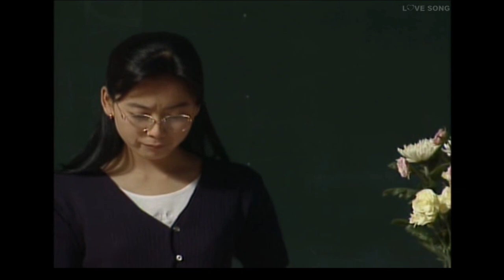Help! Love {1} × Domoto Tsuyoshi & Domoto Koichi × episode edit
Bullied and lonely, transfer student Makoto meets class president Ruka, an aloof rich kid who becomes drawn to the kind hearted Makoto and they develop a special friendship.

Oba Makoto (Domoto Tsuyoshi) is a bright and happy kid, loved by his father and his step-mother. Together they run a restaurant. He has just been admitted in one of the most prestigious private school in town, making his dad very proud. In the school, he meet Ruka (Domoto Koichi) and other boys. He becomes a target of bullying when he stands for the injustices he starts to see happening in his class. He is brutally attacked not only by students but also by a PE teacher (aren't the teachers supposed to protect their students?) We become witnesses of how this innocent soul who didn't do anything wrong deteriorates each episode little by little.
But this story is also about Ruka, Makoto's very first "friend" who happened to be a sadistic boy with complicated feelings towards Makoto, he's apparently in love with him but also does nothing when their classmates bully him (and sometimes he's also part of the bullies).

This story is actually about how cruel, inhuman, and selfish society can be. It shows the worst side of human beings.
:Review by Maggiezw98 @ livejournal

Drama: Ningen Shikkaku (1994)
Song: Anson Seabra, Broken